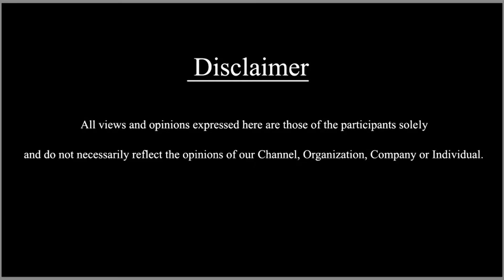ನಿಮ್ ಪ್ರಕಾರ ಎಂಟರ್ಟೇನ್ಮೆಂಟ್ ಅಂದ್ರೆ ಏನು || SDC World Kannada